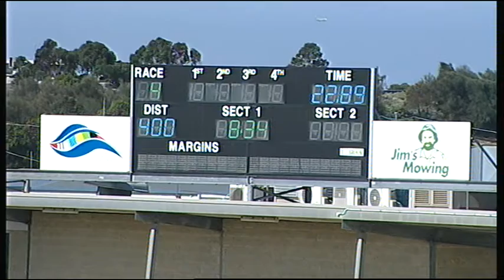GEL TUE 06 DEC 16 R4